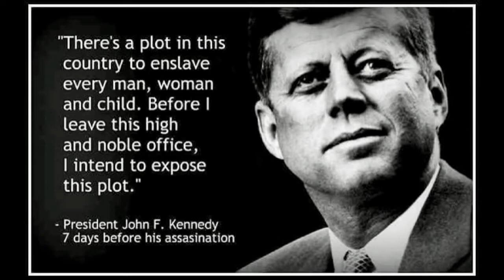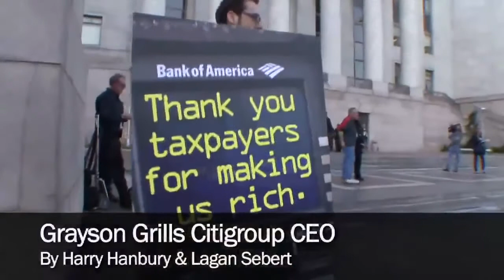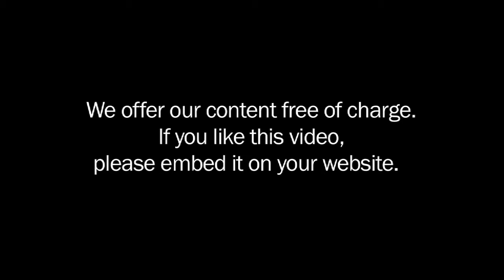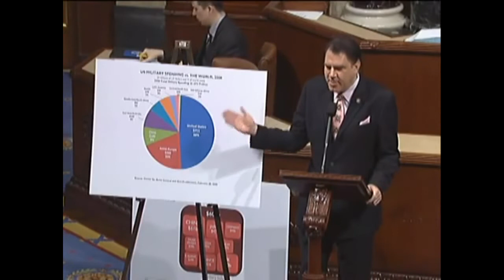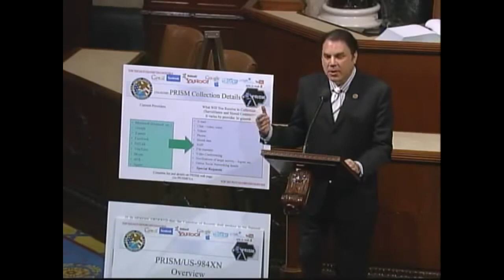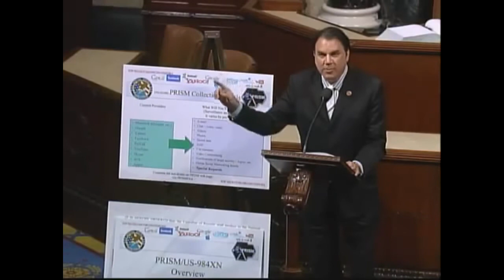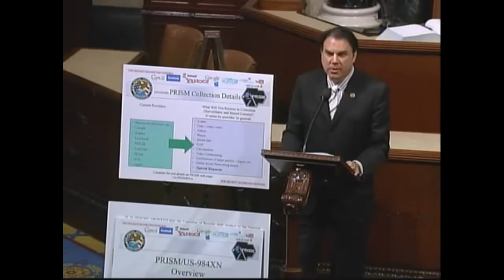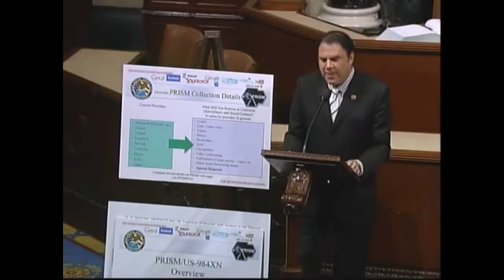Congressman Alan Grayson Vs The Illuminati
Alan Grayson, a great democrat and liberal.
We need him as VP for Bernie Sanders (if not Elizabeth Warren)